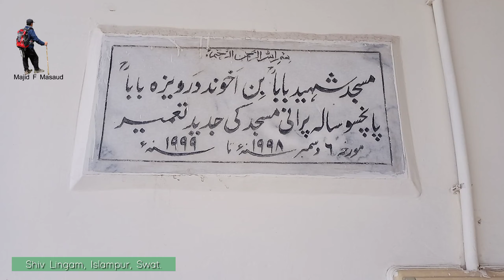Shiv Lingam Stone I Mosque at Islampur Village I Swat I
A stone Shiva Lingam is lying planted at the lawn of the congregational mosque ( LOYE JUMAT), of Islampur Village. it is believed to have been planted by Akhund karimdad Baba son on of the celebrated Akhund Darwaza Baba, and the founder of the mosque, in the seventeen century CE. it was before the renovation of the mosque in the year 1998, thet there existed a two stepped pulpit, constructed of stone slabs and attached to the eastern side of the Lingam athe third step of which was formed by the top of the Lingam itself. It was from here that the MUAZZIN used to call Azan ( Call for Prayer) while his feet were resting on it. The western side of the Lingam is provided with a saddle quern or grinding stone which provides a chair like seat, still in use. According to the local informatio, the pulpit was constructed long ago and was in use till the installation of electricity to the area, and the introduction of loudspeakers to the Mosque.